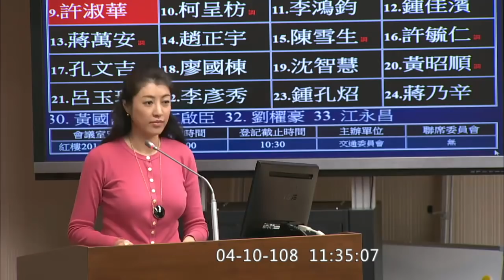南投 許淑華 質詢 交通部長 林佳龍 連假縣道疏運 國道三名間交流道連假部分封閉只能下 全國鐵路網 普悠瑪向日商求償後採購方向 養護人力不足 站區人員安全訓練 2019 04 10 交通 立法院演哪齣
鐵路法第十條 全國鐵路網建構發展上位計畫

有時為了主幹線的暢通 去管控匝道避免回堵
犧牲地方成就南北向